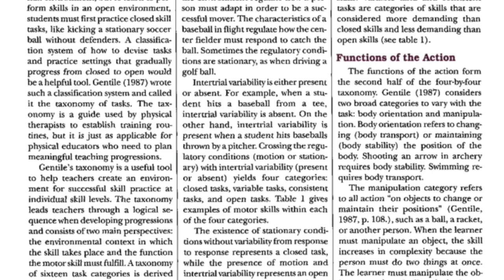Motor Learning Project: Gentile's 2-Dimensional Taxonomy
This video is about my Motor Learning Project that is an educational/information video about Gentile's 2-Dimensional Taxonomy